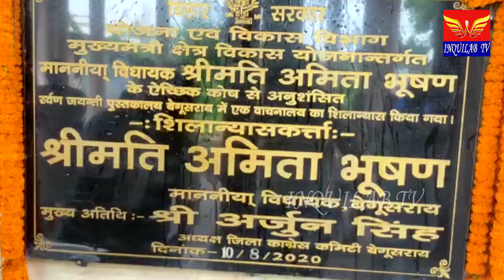जयंती पुस्तकालय में वाचनालय हॉल निर्माण कार्य का शिलान्यास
नगर विधायक श्रीमती अमिता भूषण ने  नगर निगम क्षेत्र अंतर्गत ऐतिहासिक धरोहर स्वर्ण जयंती पुस्तकालय में वाचनालय हॉल निर्माण कार्य का शिलान्यास किया। विदित हो कि स्वर्ण जयंती पुस्तकालय की अपनी ऐतिहासिक पहचान है जो विगत कई दशकों से जीर्णोद्धार की वाट जोह रहा था। जिले के गौरव इस संस्थान पर न किसी जान प्रतिनिधि ने ना ही पदाधिकारियों ने नजरें इनायत की। बर्षों बाद नगर विधायक ने इसकी सुधी लेते हुए लगभग 15 लाख की लागत से वाचनालय निर्माण कार्य की अनुशंसा की जिसका आधिकारिक रूप से आज शिलान्यास किया गया। स्थानीय लोगों की मानें तो विगत दशकों में कई जनप्रतिनिधि आये पर आज नगर विधायक ने विकास की जो मशाल जलाई है  हम सब इसके कायल हैं। जिन्होंने  अपनी कार्यप्रणाली से दिखा  दिया है कि विकास आखिर किया कैसे जाता है। विधायक आज इस शिलान्यास कार्य से पहले शहर के लोहियानगर और तेलिया पोखर मोहल्ले पहुंचकर लोगो से मिली। इस दौरान विधायक के साथ जिलाध्यक्ष अर्जुन सिंह, सचिदानंद सिंह, अजय कुमार, ब्रजेन्द्र प्रसाद, कुमार रत्नेश टुल्लू, सावर कुमार, धीरज कुमार शिवम कुमार गौतम, बिट्टु कुमार, राघव कुमार, अमन कुमार, और पुस्तकालयाध्यक्ष विजय भुषन कुमार निराला सहित अन्य लोग मौजूद रहे।